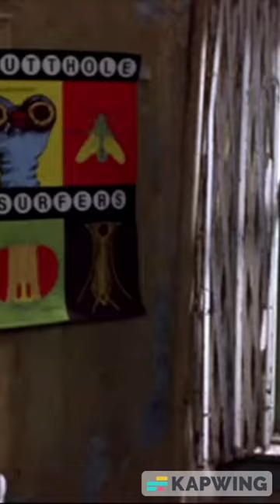Joe's Apartment - Involved - The Veldt